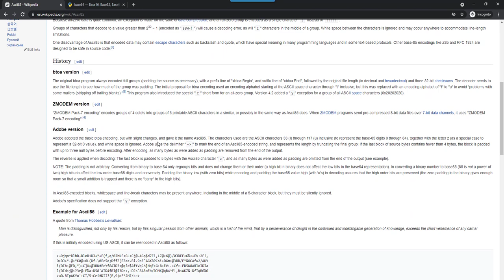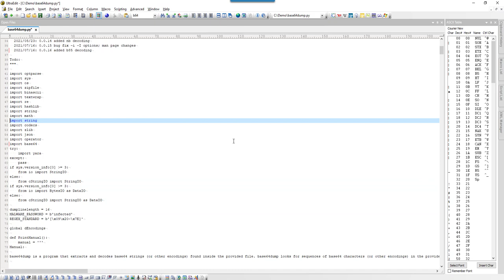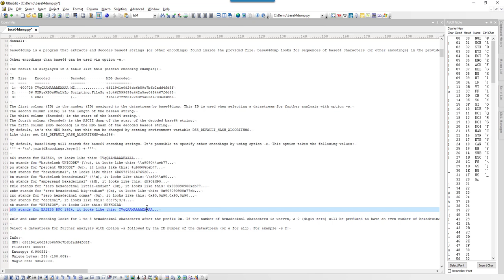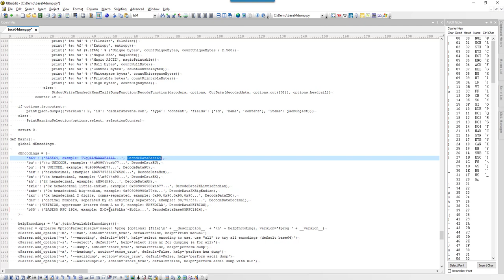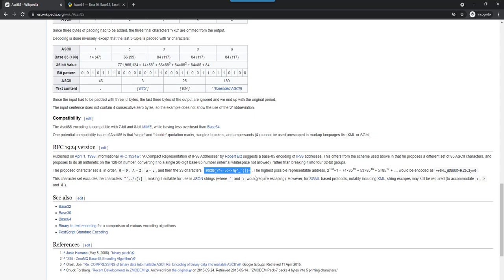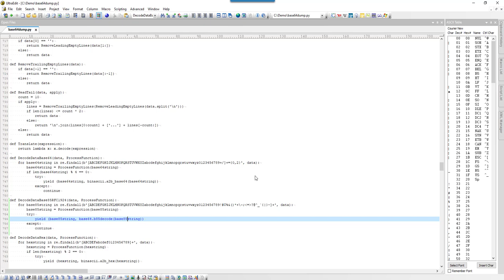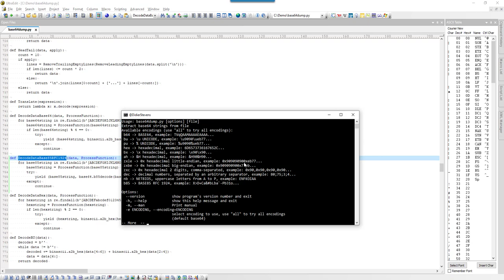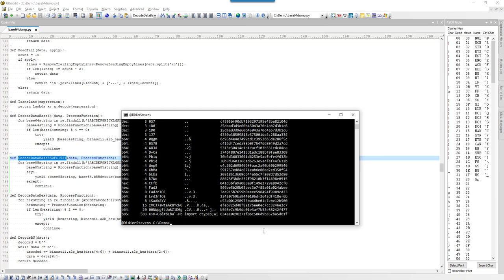Adding BASE85 To basedump64.py